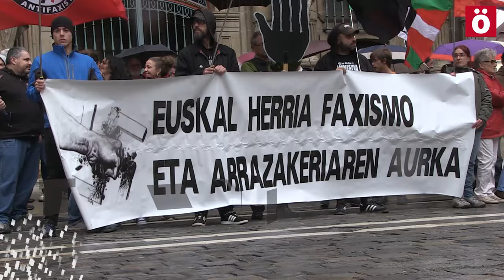Iruñea: concentración contra los últimos ataques fascistas y xenófobos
A la concentración, convocada por Euskal Herria Antifaxista y Sos Racismo han acudido un centenar de personas.